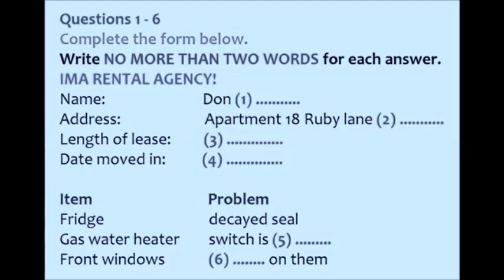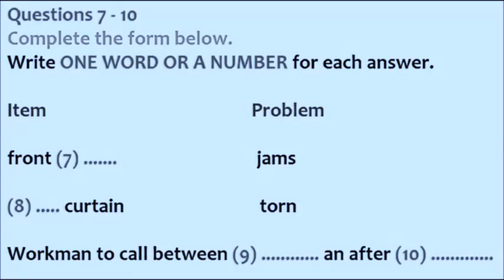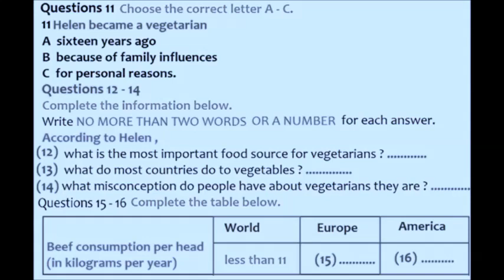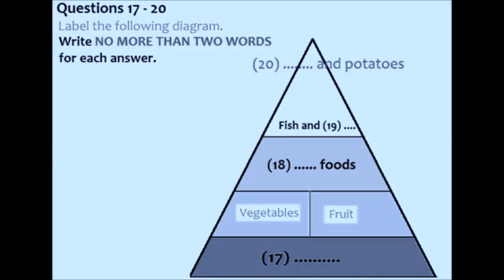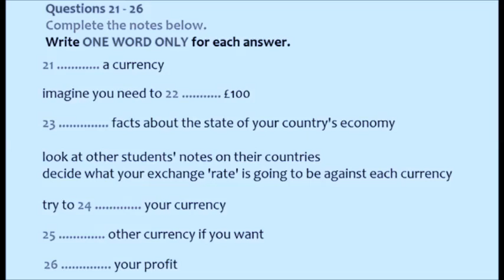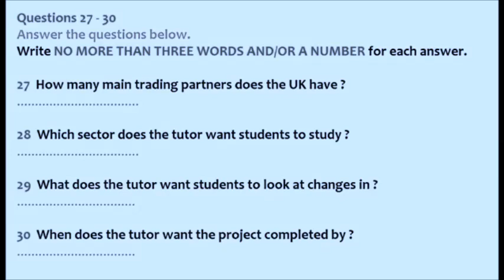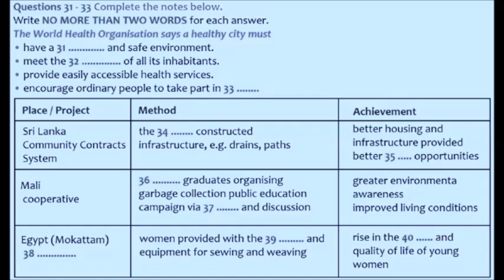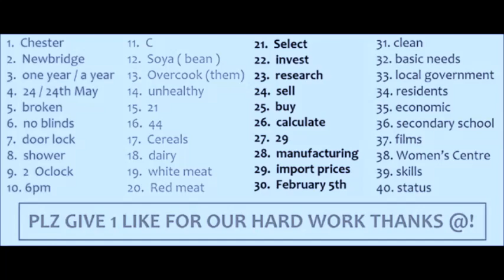IELTS Listening Simulation Test 53 || 05-11-2020